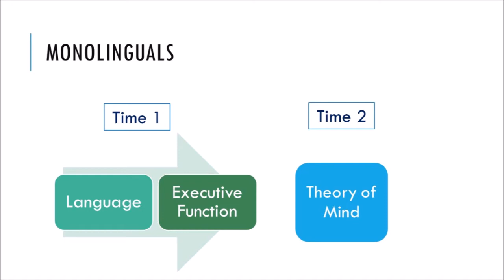The Missing Explanation of the False Belief Advantage in Bilingual Children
Video Abstract for the forthcoming Developmental Science article by Vanessa Diaz and M. Jeffrey Farrar.